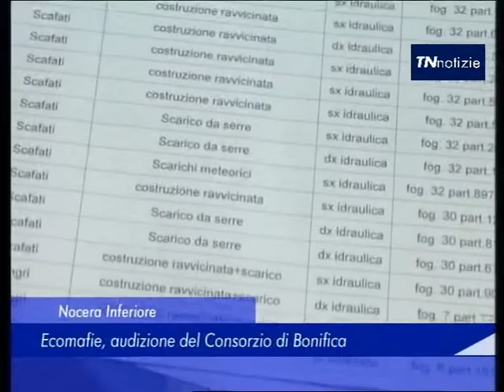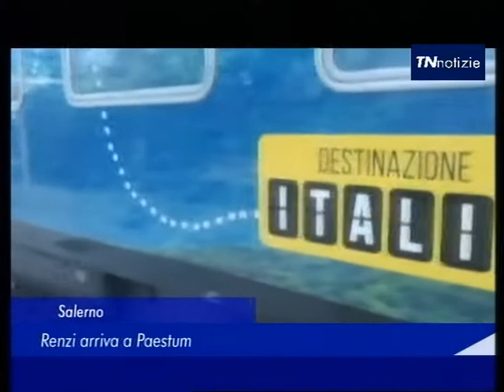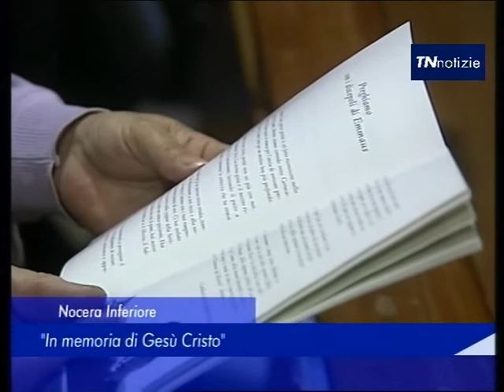TN Notizie 02 - 25 Ottobre 2017